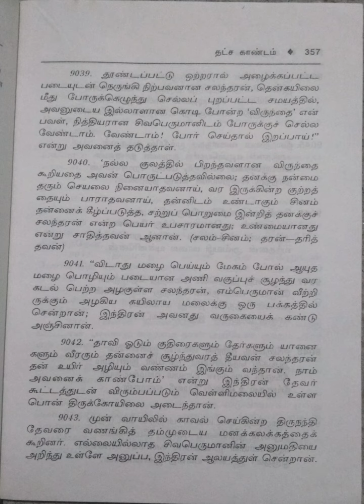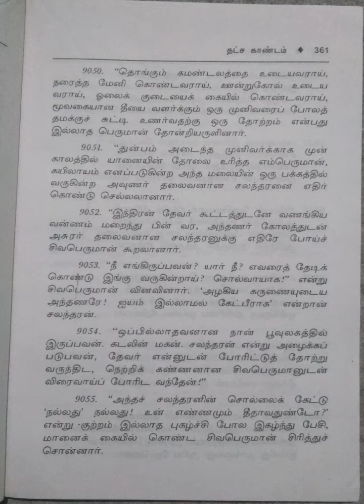கந்தபுராணம்/மூலமும் தெளிவுரையும்/ஒன்பதாம் தொகுதி/6.தட்ச காண்டம்/முதற்பகுதி/பகுதி-18@மகேஸ்